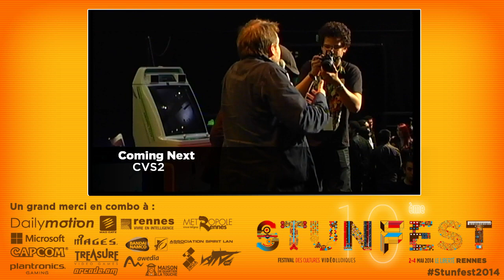Stunfest 2014 - SSFIVAE - Grande Finale - Luffy (Rose) VS Justin Wong (Rufus)